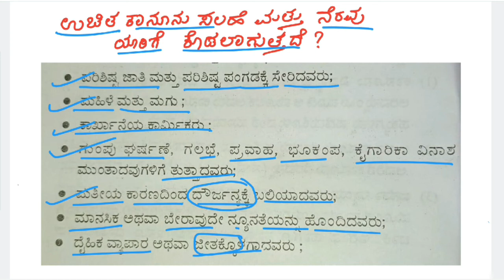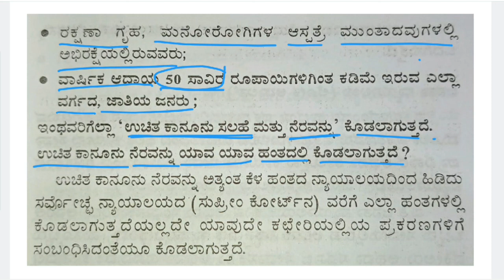ಉಚಿತ ಕಾನೂನು ಸಲಹೆ ಮತ್ತು ನೆರವು ಪಡೆಯುವುದು ಹೇಗೆ ? HOW TO GET FREE LEGAL SUPPORT ? PART 1